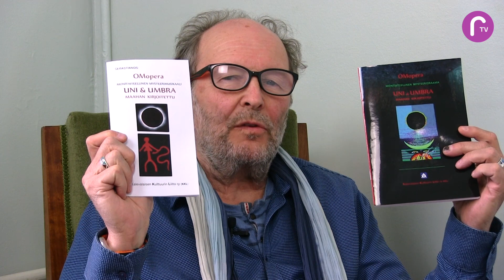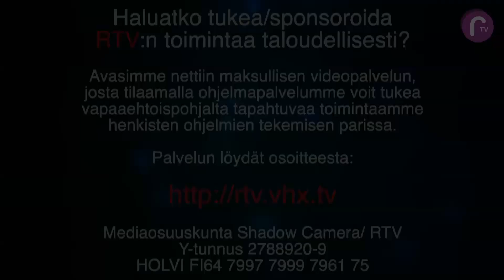RTV esittää: Kohtaamisia Seppo Huunonen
Kohtaamisia sarjassa Teemu Kassilan vieraana on elokuva- ja teatteriohjaaja Seppo Huunonen. Haastattelussaan hän kertoi henkisien asioiden etsimiseen johtaneista tekijöistä sekä avasi näkemyksiään ihmisen henkisestä evoluutiosta.